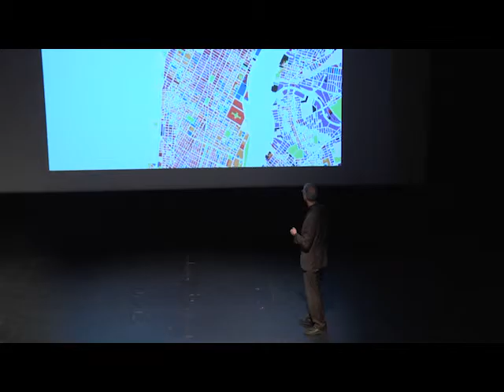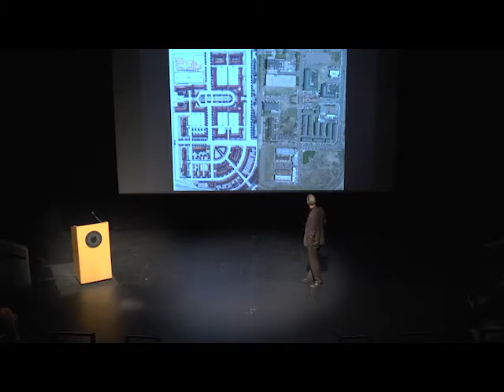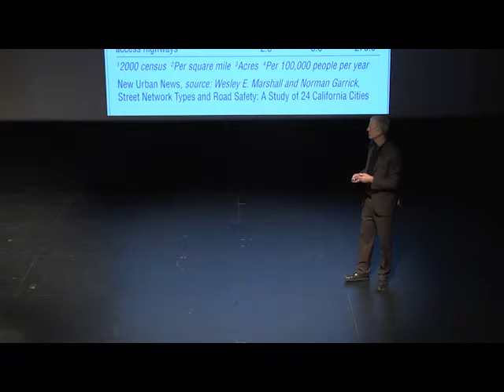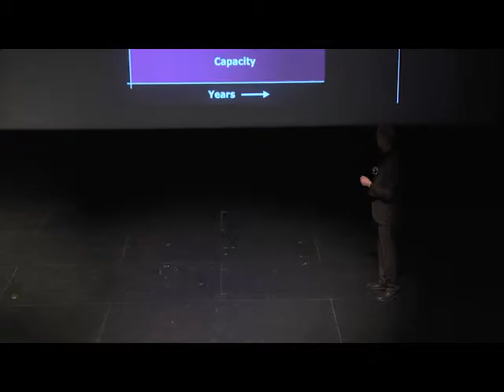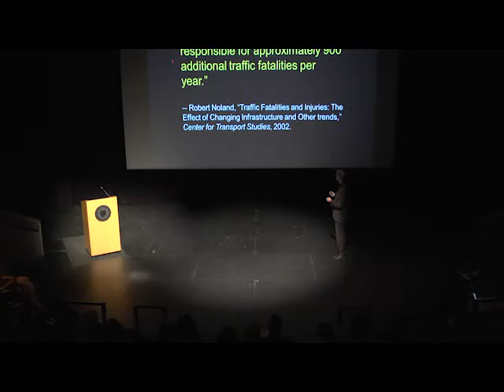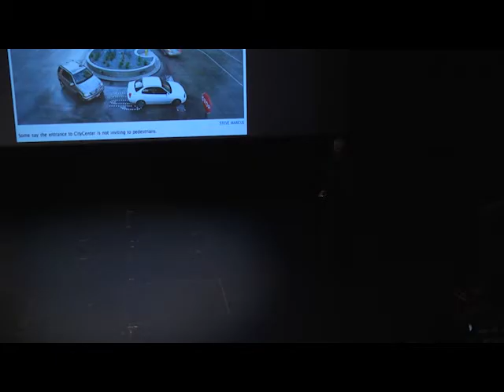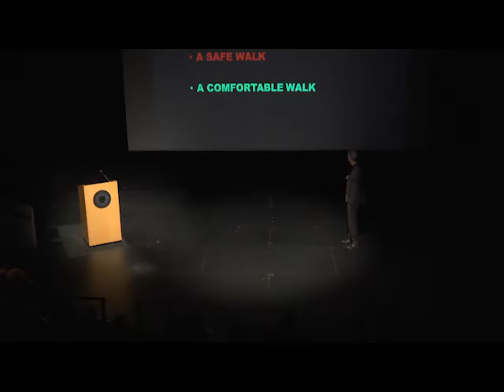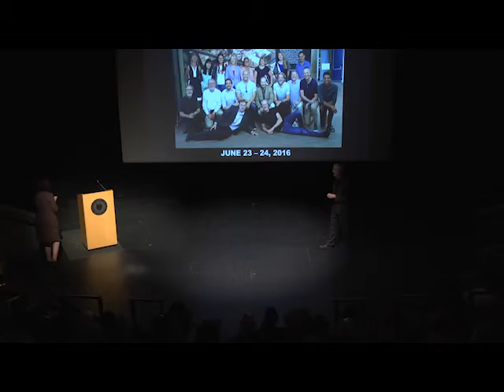2016 Downtown Colorado Springs City Center Series: Jeff Speck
Jeff Speck is a city planner and urban designer who, through writing, lectures, and built work, advocates internationally for smart growth and sustainable design. As Director of Design at the National Endowment for the Arts from 2003 through 2007, he presided over the Mayors’ Institute on City Design and created the Governors’ Institute on Community Design. Since 2007, he has led Speck & Associates, a boutique planning firm that specializes in making American downtowns thrive. He is the author of "Walkable City: How Downtown Can Save America One Step at a Time."

Jeff addressed an audience at Colorado College on March 2 2016.